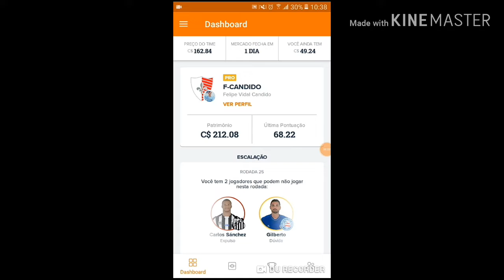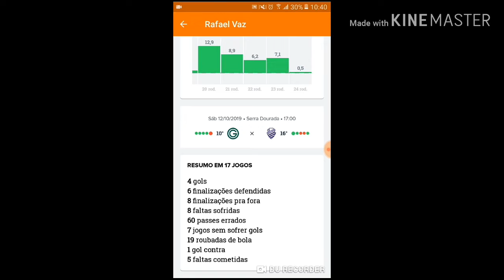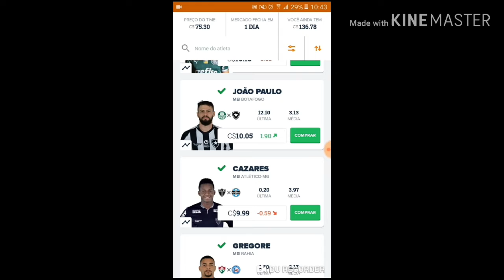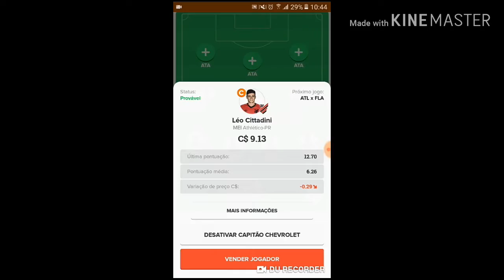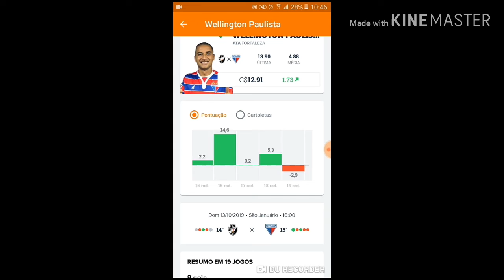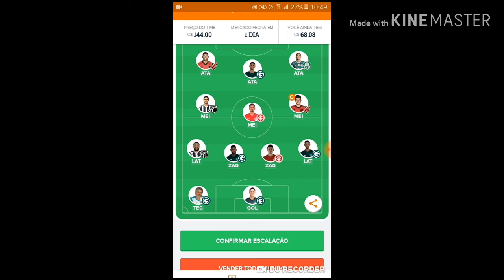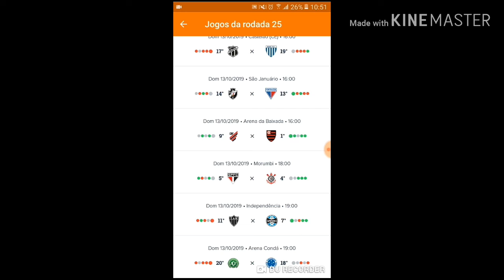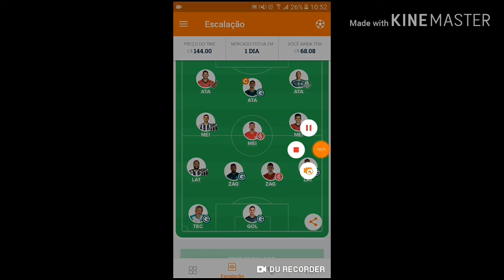DICAS E ANALISE DA #25 | RODADA DO CARTOLA FC 2019 | VENHA MITAR